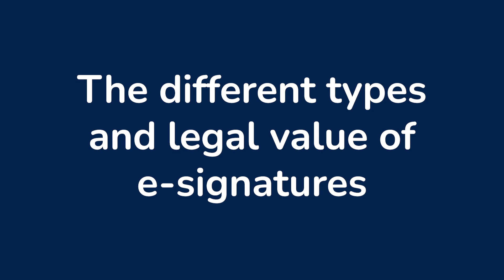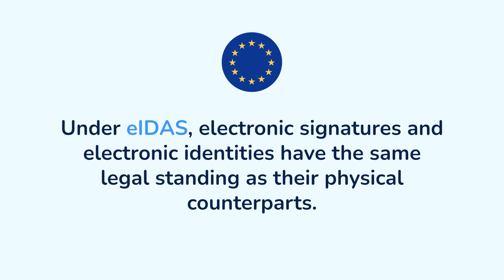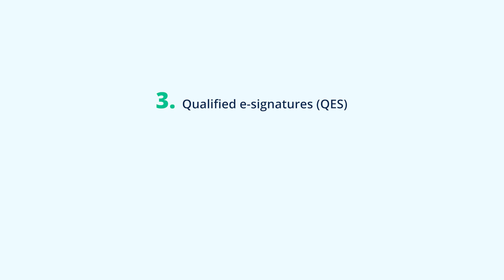Electronic Signatures: Are they legally valid in the EU?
According to the EU’s eIDAS regulation, electronic signatures should not be denied legal effect solely because they are in an electronic form. However, not all electronic signatures have the same legal validity.